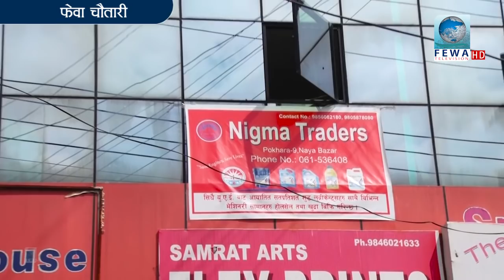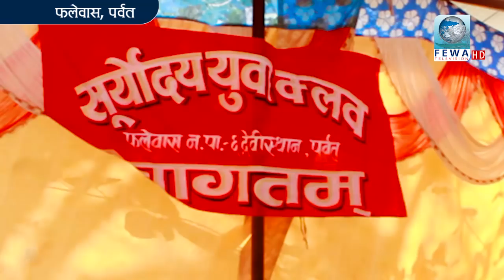मधु बनैमा LIVE दोहोरी (Madhu Banaima) पर्बतको फलेबासबाट Fewa Chautari Eposide 63 Falebas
Presenter-Hemraj Adhikari
Camera_sandip Khanal , Kishan poudel
Edit-Subash Binod
Mcr-Binod,Sujan Arjun Anjan
Artist-Shreeman Thulung, Dhan Bdr Gayak, Dibash Thapa magar,  Sarita Saru magar, Nischal Dawadi,Binod Gayak, Bhabi shres
Falebas - Parbat